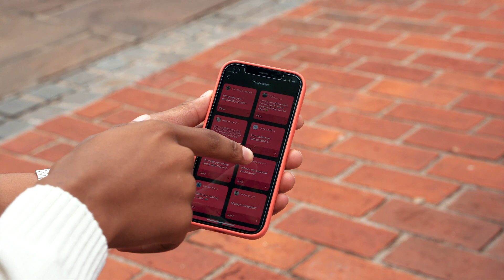Q&A - Uebert Jr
Answering Some Of Your BURNING Questions, Part One! Comment what other type of videos you would like to see from this YouTube Channel!